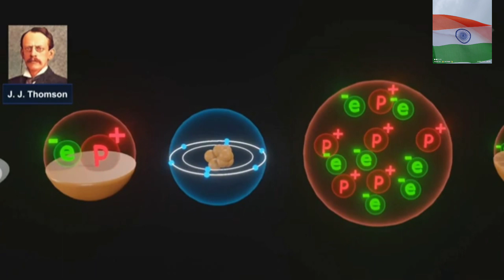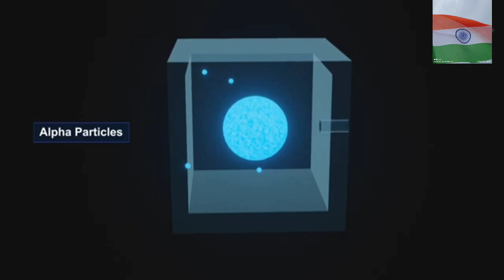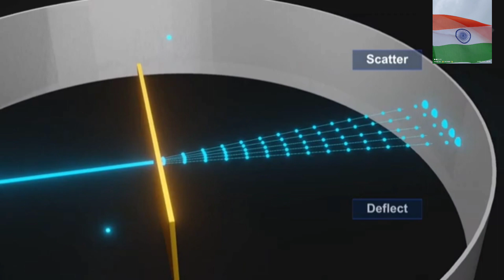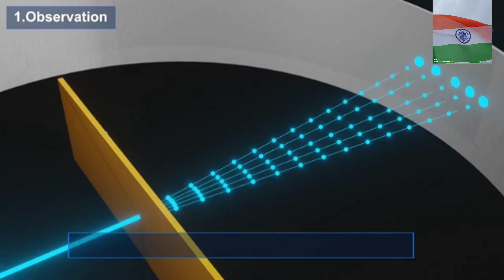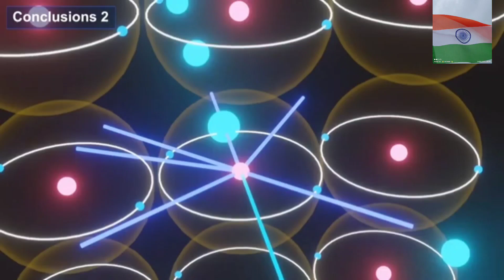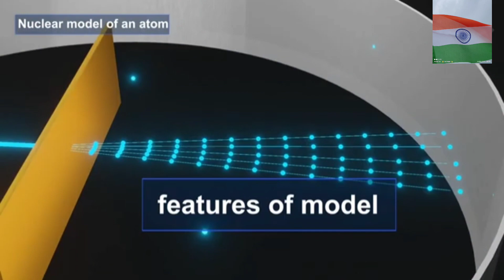class -9 radarford atomic modal 3d in hindi explain_by_sushil sir